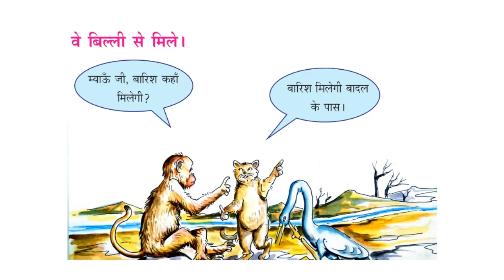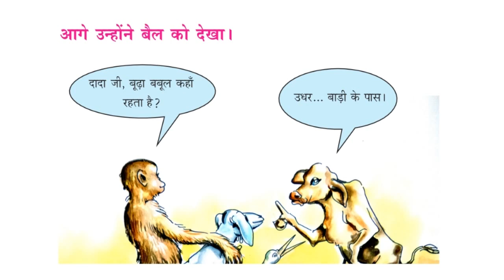6th Hindi 2nd Chapter Part 1